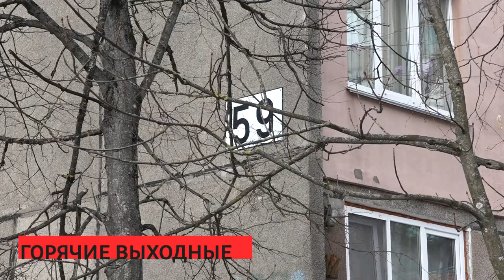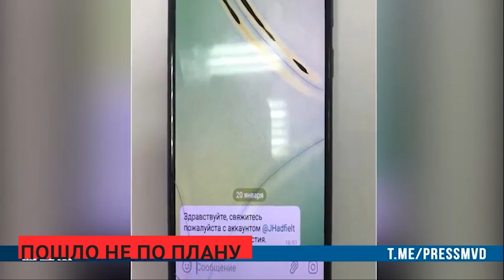Сирена 09 03